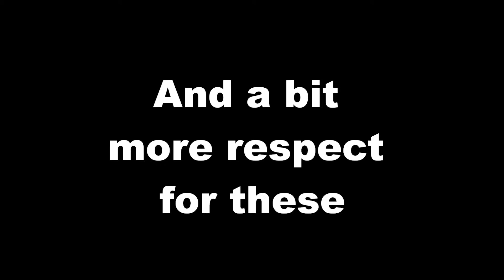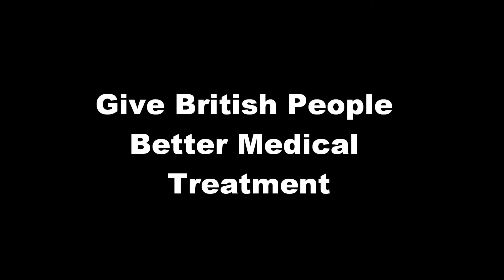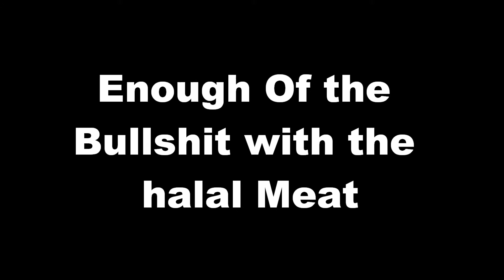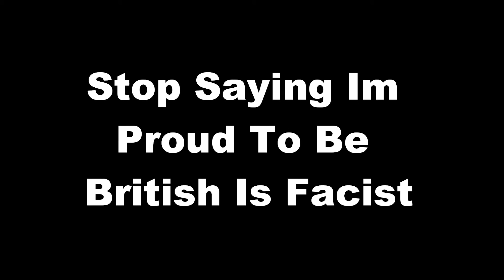How Britain Should Be